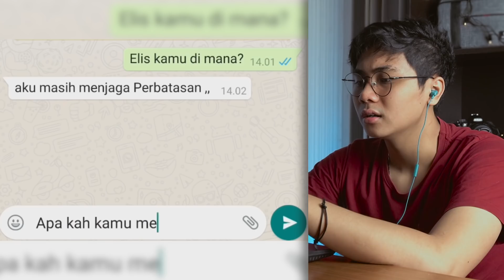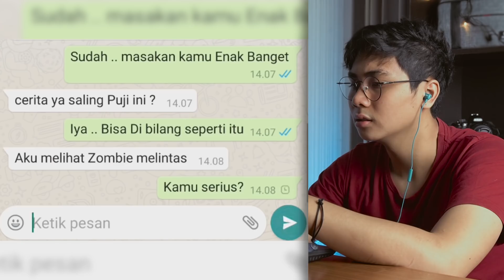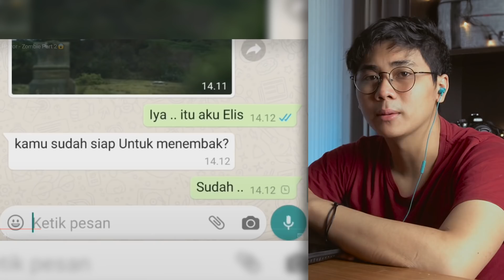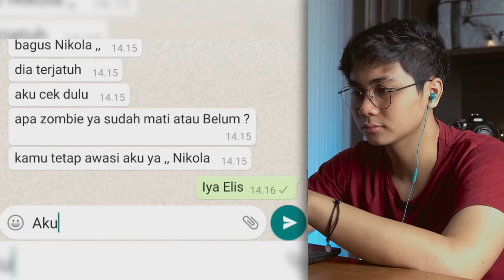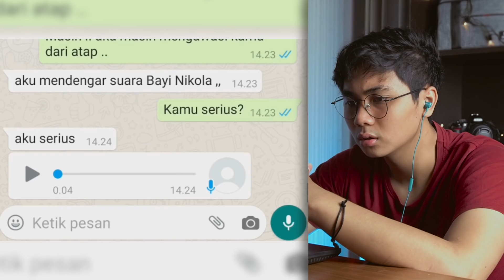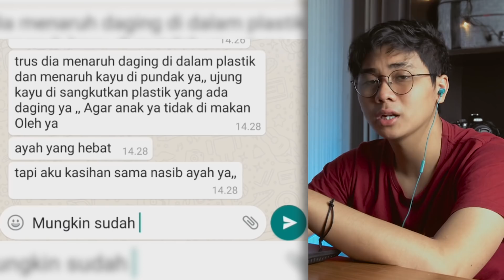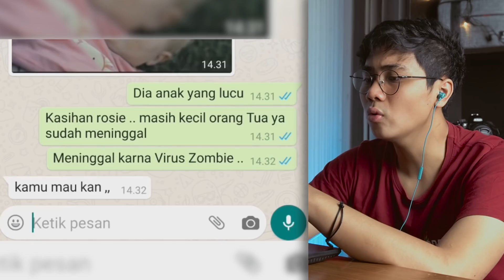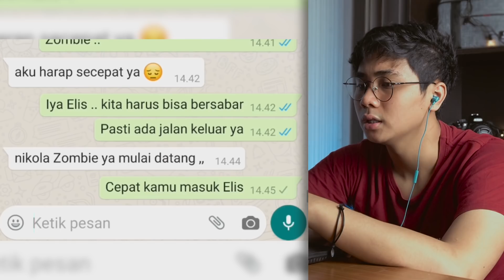ZOMB1ENYA SEMAKIN BANYAK! ROSIE TER1NF3KSI V1RUS ?!😨 (PART 2) | CHAT H0RR0R HISTORY